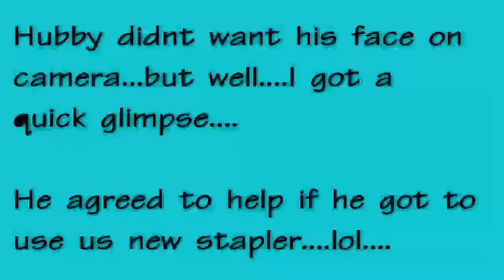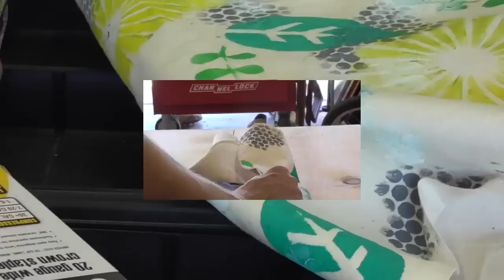Monday With DecoArt - Custom Foot Stool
For more information about the helping arts program and where to buy DecoArt products please

Products used in this video:

DecoArt Fabric Painting Medium

DecoArt Traditions Artist Acrylics in Yellow Green Light, Blue Green Light, Aquamarine, Hansa Yellow, Black and White

Found Object and homemade stencils for mark making...